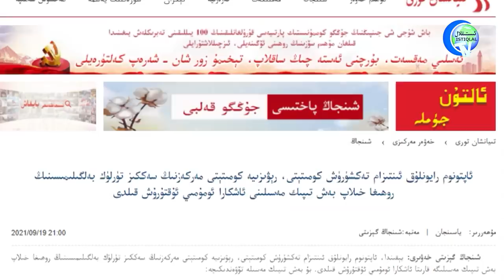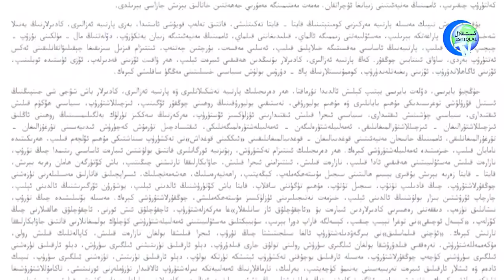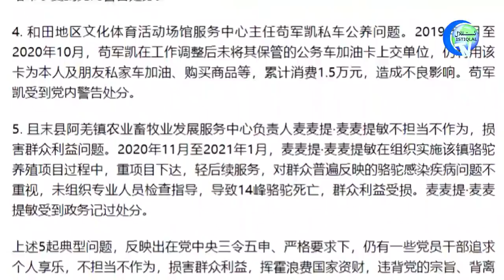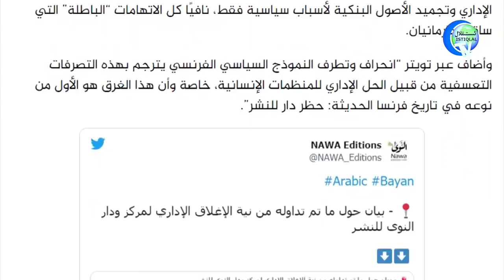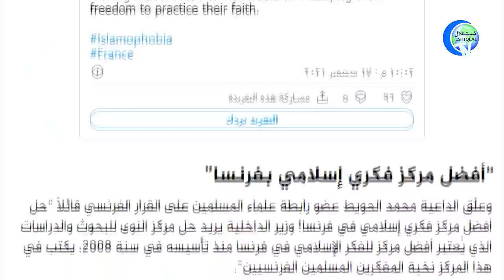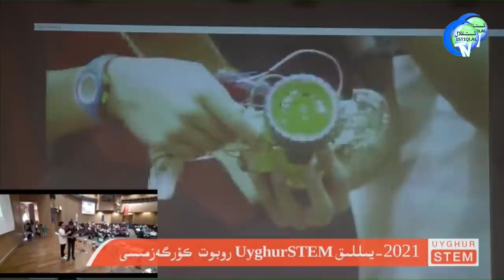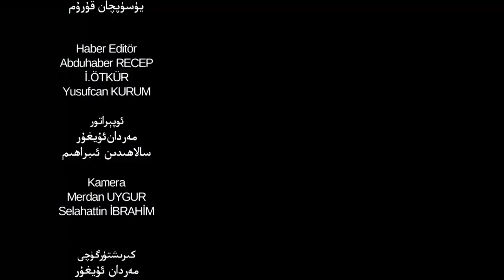ئىستىقلال كۈندىلىك خەۋەرلىرى 2021-09-20، مۇتەخەسسىسلەر: 3-دۇنيا ئۇرۇشى پارتلاپ بولدى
Istiqlal Kündilik Xewerliri 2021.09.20 / Mutexessisler: 3-Dunya Urushi Partlap Boldi